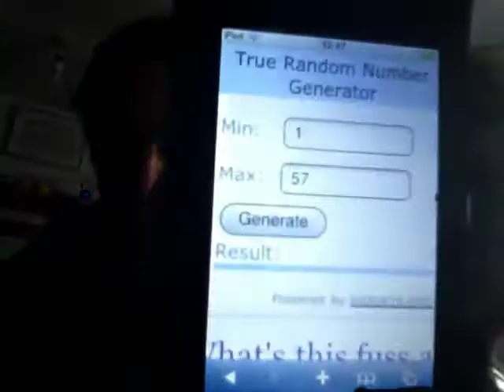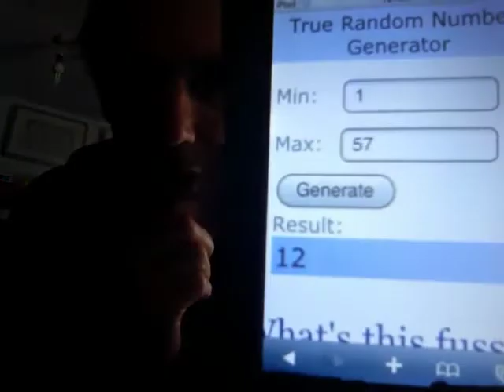BKA News: Post-BKO Prize Draw 2014